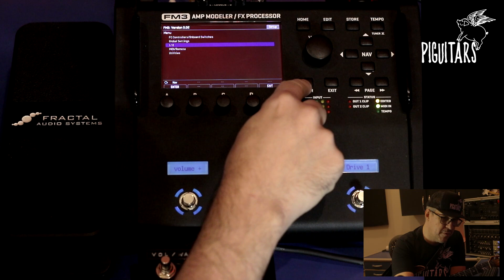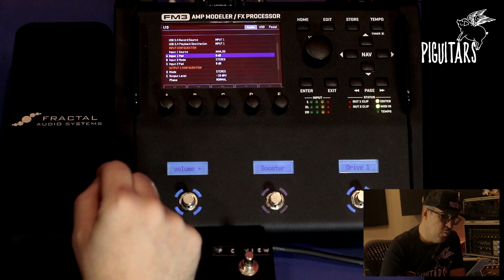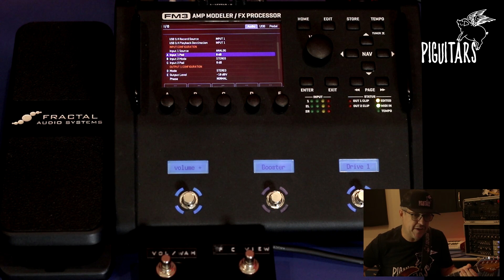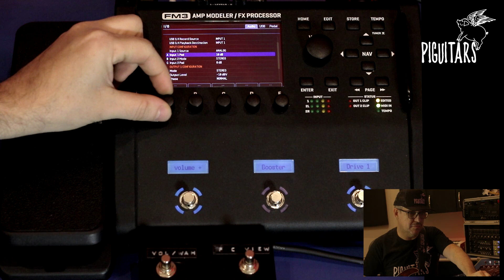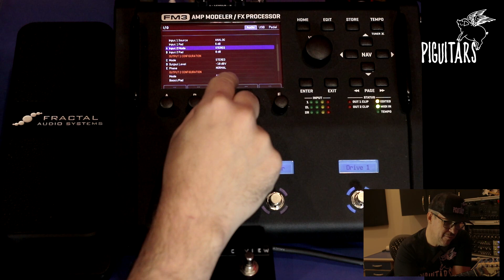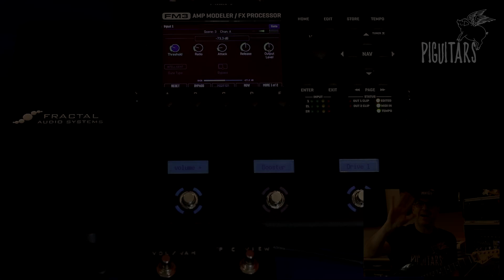Como Configurar as entradas e saídas da Fractal FM3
No vídeo de hoje, nosso técnico Makk fala sobre Entradas e saidas na Fractal FM3.

Piguitars é representante oficial DiMarzio, Fishman, Fractal Audio, Gotoh, HeadRush, Hipshot e Matrix Amps no país.